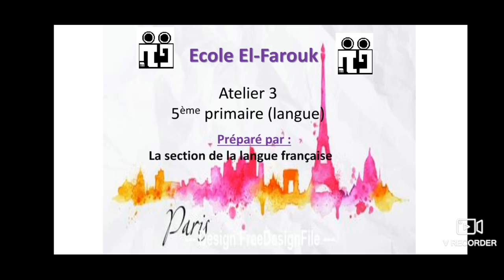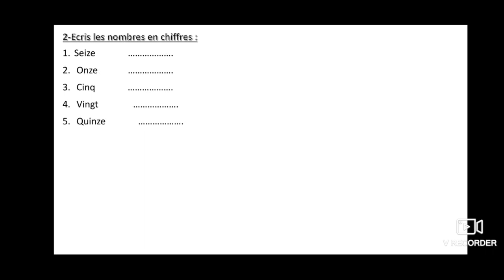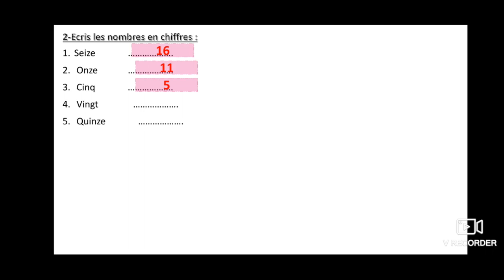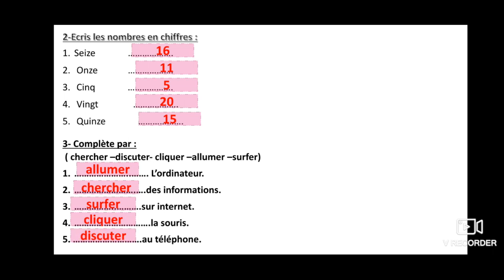révision 2 pour 5ème langue